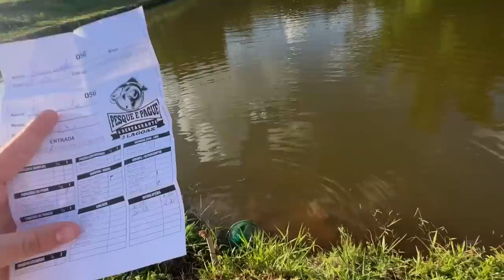DEU TUDO ERRADO NESSA PESCARIA!